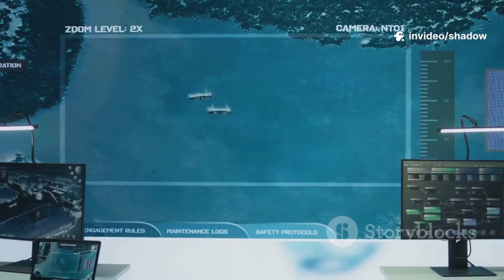Philippines' New Maritime Drones: Asia's Game Changer!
The Philippines is stepping up its naval game! 🚢🇵🇭
With cutting-edge maritime drones entering service, the country is redefining maritime surveillance and defense in Asia. From patrolling disputed waters to strengthening security in the South China Sea, these unmanned systems could be the ultimate game changer in regional power dynamics.

Join us as we explore:

How these maritime drones work

Their role in naval modernization

The impact on Asia’s maritime security

What it means for Philippines’ defense strategy

🌊 The future of naval warfare has arrived — and it might just sail without a crew.